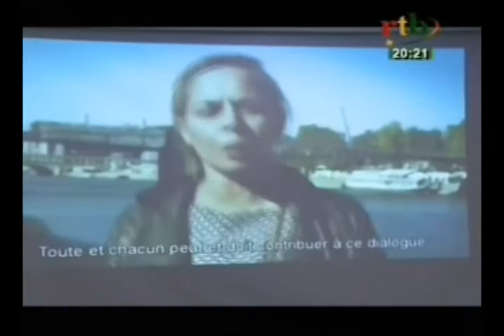La question de l’incivisme a l’école au centre d’une rencontre sous régionale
La question de l’incivisme à l’école au centre d’une rencontre sous régionale des acteurs de la société civile